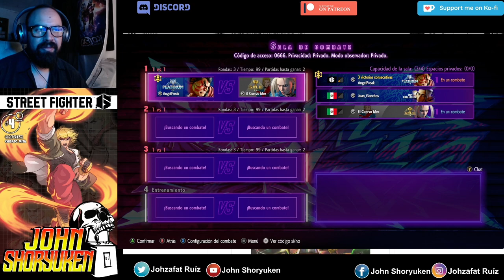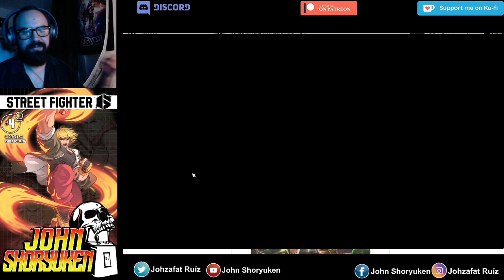Saber Hacer Buen Marketing En Los Juegos De Peleas